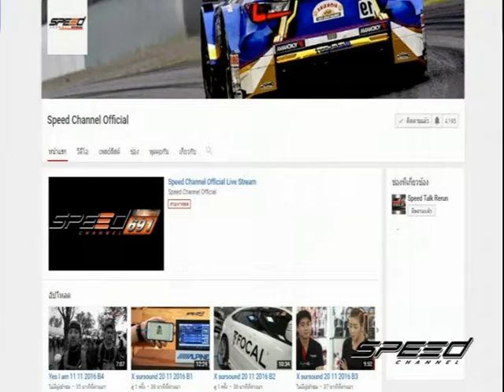Speed Rider OA 22 02 2017 B1